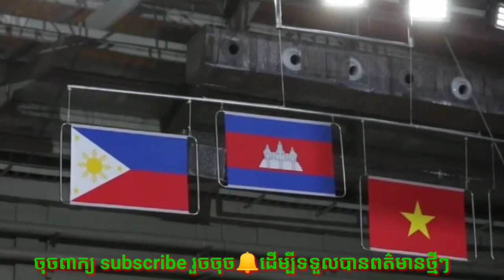រំភើបដល់ស្រក់ទឹកភ្នែក វីរៈ​នារី​ ស៊ន សៀវម៉ី បានឈរគោរពទង់ជាតិខ្មែរ ដែលខ្ពស់ជាងទង់ជាតិប្រទេសដ៏ទៃ ខណៈពេ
Excited to shed tears, Hero Sorn Seavmey stood up for the Cambodian flag, which is taller than any other national flag while wearing a gold medal, and raised the Cambodian flag around the International Forum to better know us Khmer.

Thank You So much !